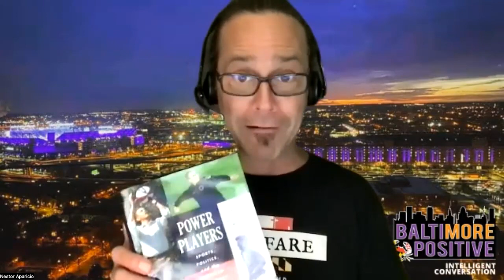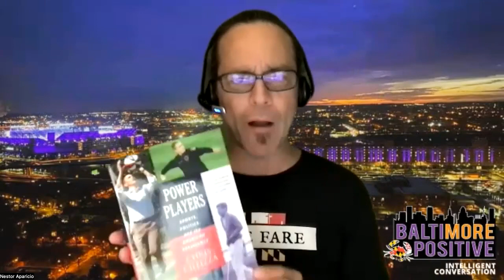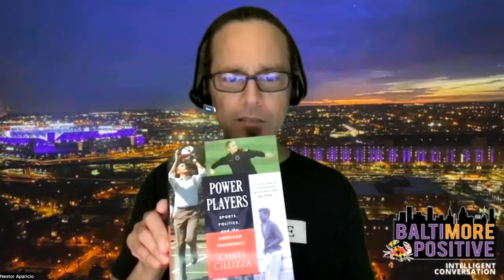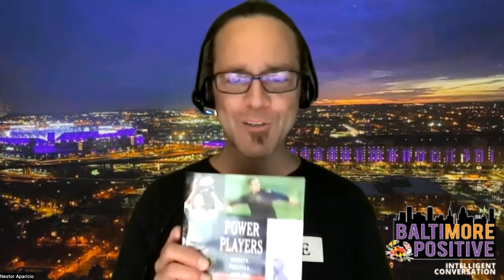Journalist Chris Cillizza discusses convergence of Presidents, politics & sports in American history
Journalist Chris Cillizza discusses convergence of Presidents, politics & sports in American history and his new book, "Power Players"